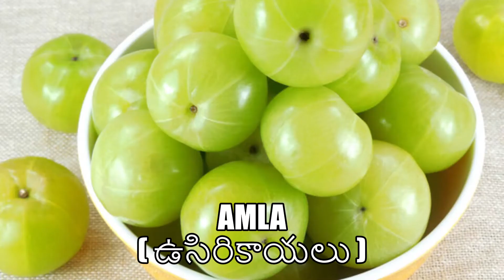పప్పు | How to cook usirikaya pappu by Havish Kitchen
Hello Everyone,
  This is simple healthy and tasty curry. Please try it and send me the comments in comments box below.